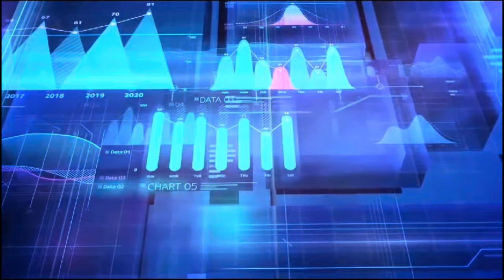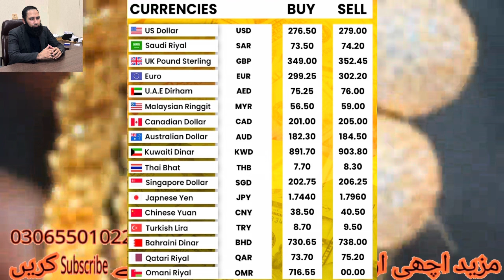Gold will Increase today | Gold Rate | Gold Prediction | dollar rate | Silver rate